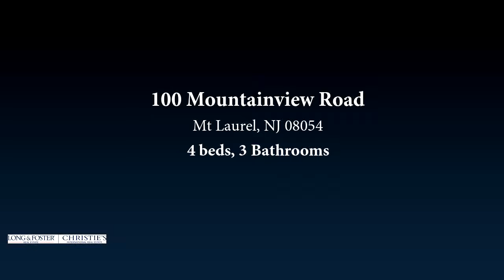Residential for sale - 100 Mountainview Road, Mt Laurel, NJ 08054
Welcome to this beautiful custom built executive corner Home in desirable Ravenscliff. As you enter into the two story tiled foyer notice the vaulted ceiling and the grand turned oak staircase. The professionally designed formal dining room & living room include bay windows, custom crown molding & hardwood flooring. Continuing into the grand two story family room with a floor to ceiling stone fireplace, large palladium windows and two skylights provide an abundance of natural light. This updated spacious gourmet kitchen features spectacular 42"white oak cabinets and granite counter tops with a beautiful back splash that really makes this a Magnificent designer kitchen in addition are the other kitchen amenitys including the upgraded stainless steel appliances, the Jenn-Air cooktop, built-in double ovens, ~ wave. Beautiful 18x18 Italian tiled flooring.  Also included on this level is the Formal Living Room &  Library/Office with wall to wall bookshelves that could be a 5th bedroom along with another full bath. The second floor has an expansive master suite with two walk-in closets which adjoins to a newly remodeled master bath featuring a large tiled frame-less shower door, soaking tub & dual granite top vanity. The additional 3 bedrooms are generously sized & have spacious closets. The hall bathroom has a double vanity, tiled shower & tub. The fully finished basement has approximately 2,000 sq. ft of spectacular space that includes another full kitchen & work area. Additional amenities include 9ceilings, freshly painted throughout, upgraded Kohler fixtures, Anderson windows & remodeled laundry room with 3 42" oak cabinets & stainless steel laundry sink with granite top. Impeccably designed & maintained landscaping in front & rear. This home is an exceptional beauty & has everything you come to expect. A buyers 2-10 Home Warranty is also included in this sale. This lovely home is truly a must see, set your appointment ASAP! One seller is also a licensed real estate salesperson in NJ.

Bedrooms: 4
Bathrooms: 3
Square Feet: 3791
Price: $599,000

For more information about this property, please contact William F Muldoon Jr. at 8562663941 or . You can also text 5510314 to 67299.